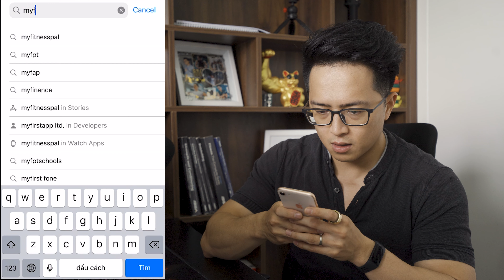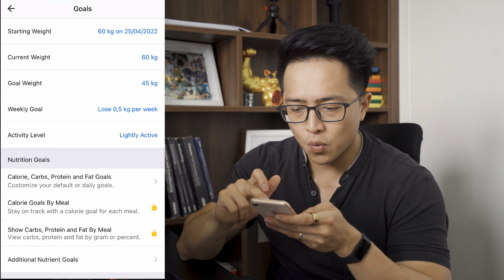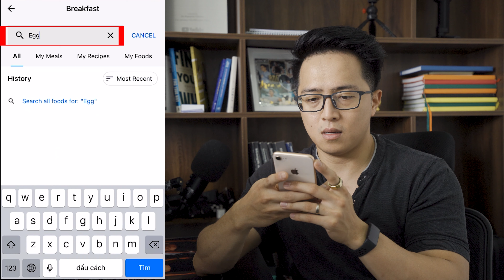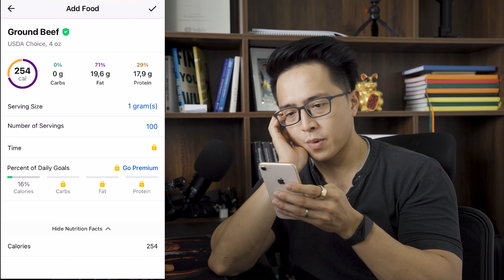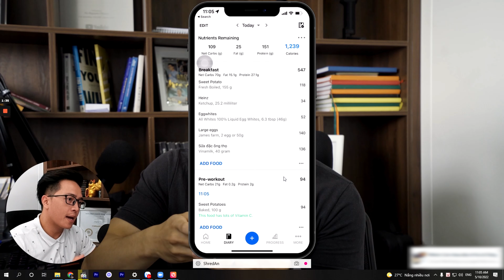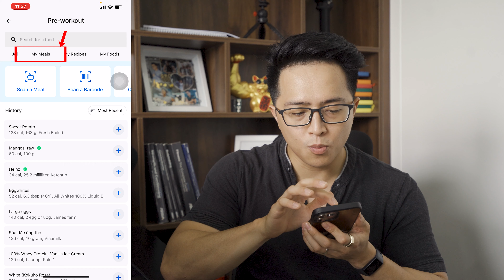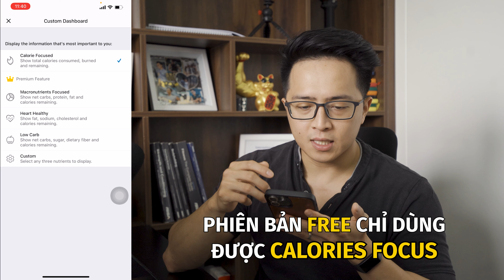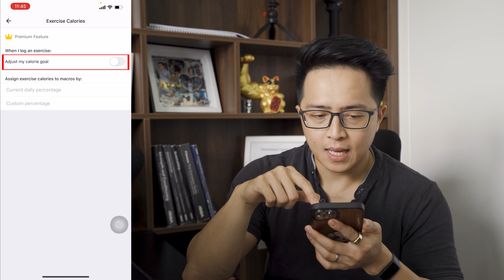Cách Sử Dụng MyFitnesspal Từ A-Z [2022] - [Updated] | An Nguyen Fitness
Hôm nay mình trở lại với video mới: Hướng dẫn sử dụng MyfitnessPal.

Trong hành trình đạt được body mơ ước, một trong những điều khó khăn nhất mà các bạn hay tâm sự với mình đó chính là việc track thức ăn. Chính vì vậy, mình làm video chia sẻ hướng dẫn sử dụng chi tiết từ A – Z ứng dụng MyFitnessPal - một ứng dụng chuyên track thức ăn và tổng lượng chất dinh dưỡng mà mình đã sử dụng trong suốt 7 năm qua. Hơn nữa, mình cũng chia sẻ rất rất nhiều các tips hữu ích mà chắc chắn kể cả các bạn đã dùng app lâu năm rồi cũng sẽ thấy hữu ích ;)

P/s: Mình có một bất ngờ dành cho tất cả các bạn: Chương trình "12 tuần giảm mỡ" với 2 ứng cử viên dropouts do lý do cá nhân, tái mở với 2 SLOTS duy nhất!

00:00 - 01:24 Giới thiệu chiếc app quốc dân
01:24 - 03:30 Set up thông tin cá nhân
03:30 - 05:33 Đặt mục tiêu dinh dưỡng
05:33 - 08:21 Theo dõi từng bữa ăn
08:21 - 12:37 Nên cân khi nào?
12:37 - 15:35 Chức năng Scan a Barcode, set up các món hay ăn
15:35 - 18:32 Free vs Premium
18:32 - 20:48 Chính xác 100% có phải là điều tốt?
20:48 - 23:00 Track những món phức tạp
23:00 - 14:46 Lời khuyên cuối

Bên cạnh là một Youtuber chia sẻ về việc tập luyện, mình còn là một người COACH giúp đỡ các bạn Trẻ tuổi trong công cuộc xây dựng cơ thể lý tưởng, tự tin hơn vào bản thân và hình thành được một lối sống và tư duy tích cực.

🔥🔥🔥 Nếu bạn quyết tâm có được BODY TRANSFORMATION, thì hãy click vào link dưới đây để An giúp bạn nhé!

© Bản quyền thuộc về An Nguyễn Fittness
© Copyright by An Nguyễn Fittness  ☞ Do not Reup